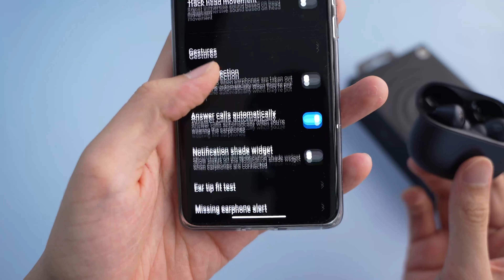Betul ke best guna Xiaomi Buds 3T Pro ni???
Ini video pertama taeku extra. Boleh komen nak barang apa next or suggestion video.